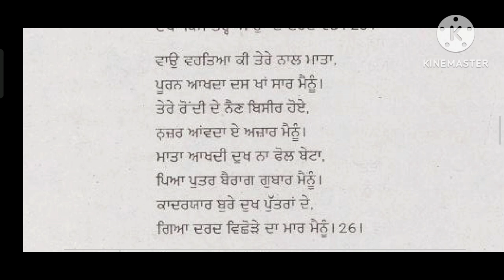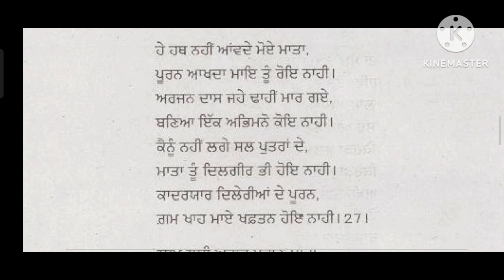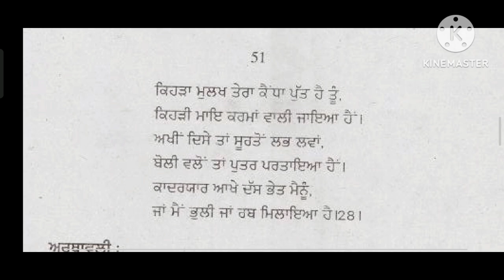ਕਿੱਸਾ ਕਾਵਿ- ਕਾਦਰਯਾਰ। Sahit Mala (Class 10)